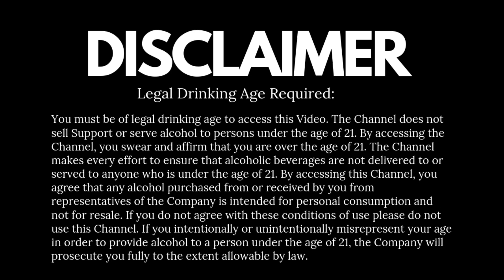सर्दी में रम पीते समय क्या खायें? | Best Food Suggestions With Old Monk Rum | Dada Bartender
Embrace the winter chill with the ultimate culinary experience! In this mouthwatering video, we present the perfect pairing of delectable winter foods and exquisite rum concoctions. From hearty stews to indulgent desserts, discover the flavors that harmonize seamlessly with various rum profiles, elevating your dining experience. Whether you're hosting a cozy gathering or seeking comfort food for a solo night in, these expertly paired suggestions will warm your soul. Join us on a journey of taste and aroma as we unveil the best food and rum combinations to make your winter nights truly magical!